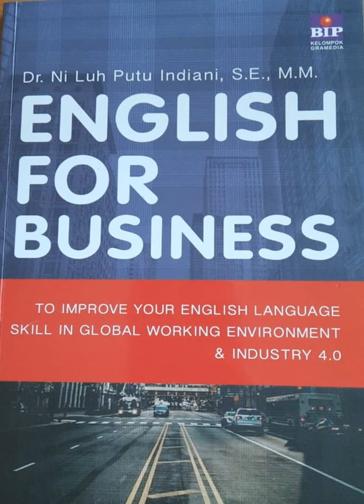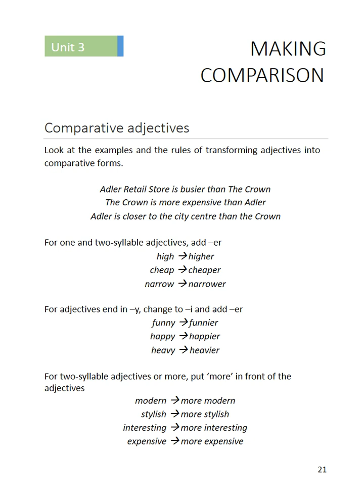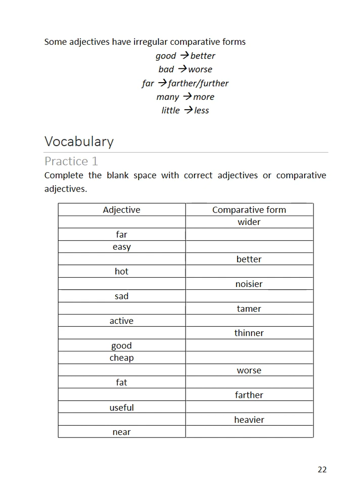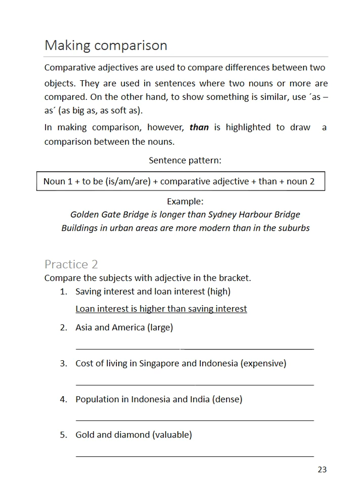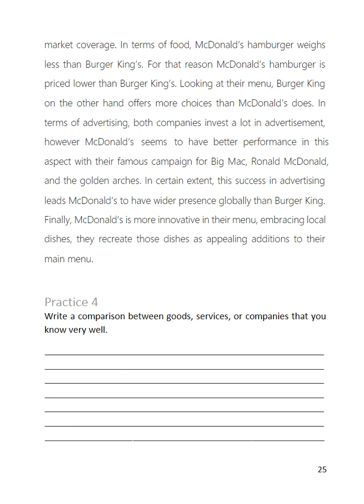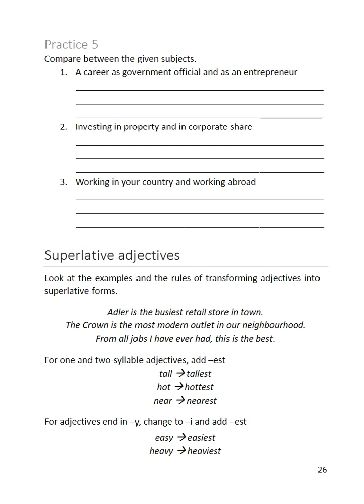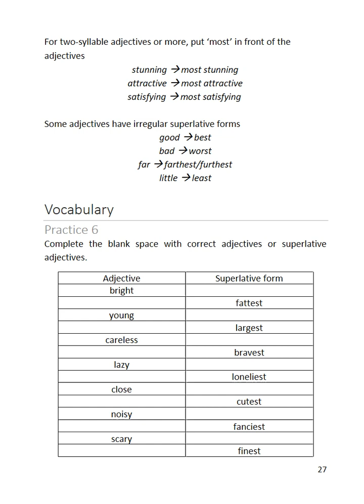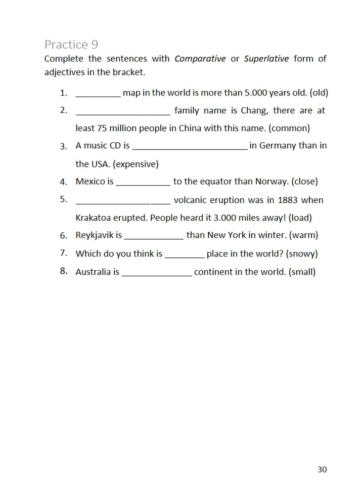Business English_Unit 3_Making comparison_D1_Th.2023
Language focus and professional practice:
- Compare alternatives
- Compare goods, services and firms